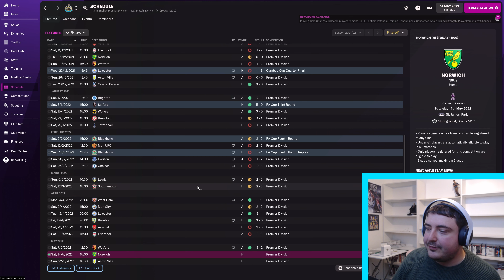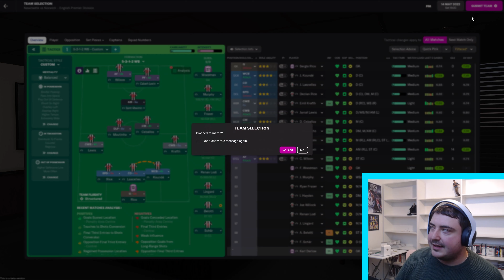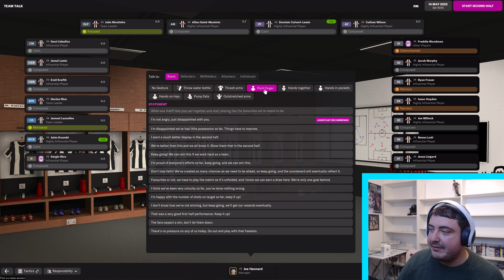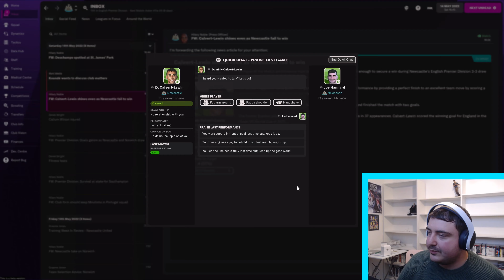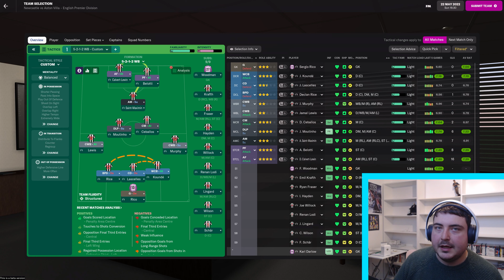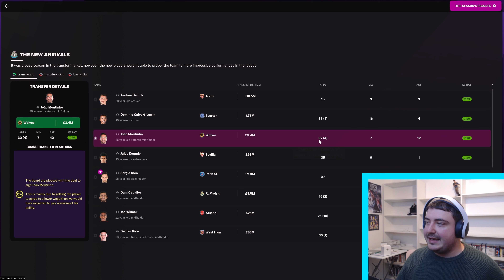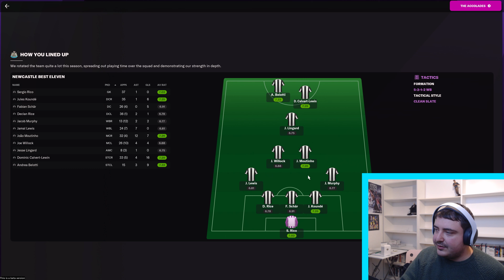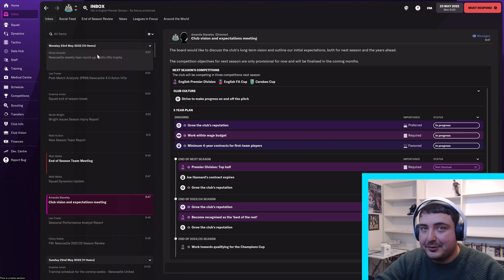Football Manager 2022 Newcastle United #9 | SEASON FINALE! | FM22 Newcastle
Welcome to another Football Manager 2022 video in which I attempt to take Newcastle United back to the glory days of King Kev and Sir Bobby Robson himself! Let's splash the cash after the takeover and sacking of Steve Bruce and go for Champions League glory! This is my FM22 Newcastle series spanning the FM22 Beta and Beyond! Keep an eye out for my Main Football Manager 22 series: Championship to Champions League - COMING SOON!